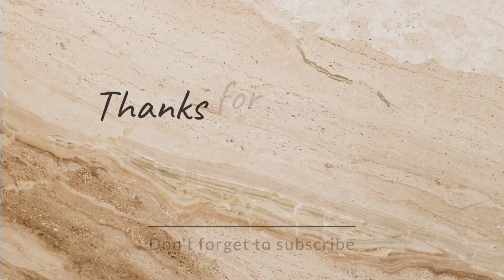Methi Paratha | Gujarati Methi Thepla | How to make Methi Thepla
Methi Thepla is wonderful recipe as morning Breakfast.. and it can be your Traveling Meal also.
it's very famous recipe of Gujarat. you can make this recipe with different Green Veggies like palak, methi, Sepa ,Cabbage , Mooli etc.

it's very Healthy and Tasty breakfast. can  be served with Dahi , Mint Chutney or all time favourite Pickles.

Try it Out and enjoy.